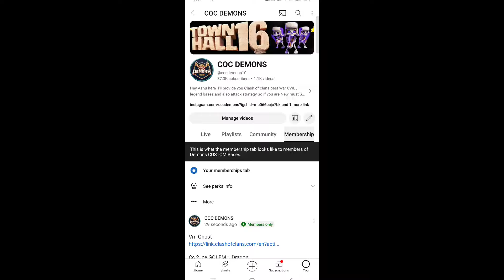APRIL 2024 QUALIFIERs Team DEFENSE BASES LINK WITH PROOF. CLASH OF CLANS